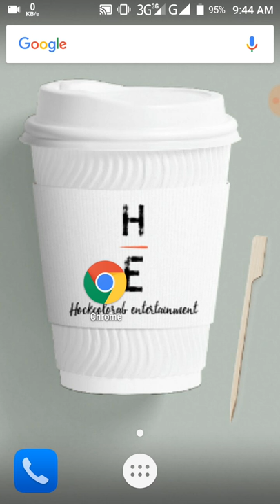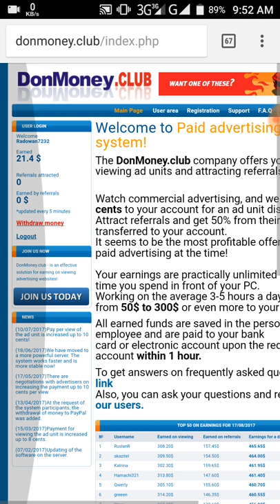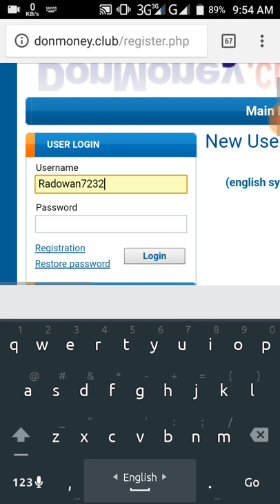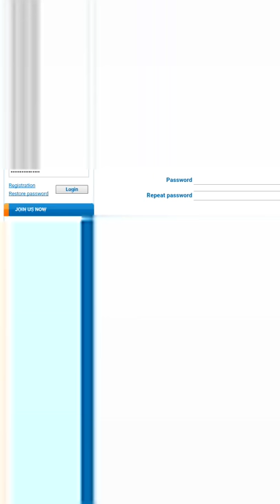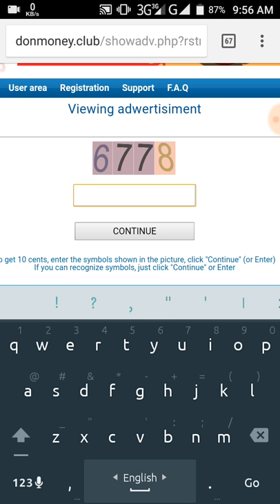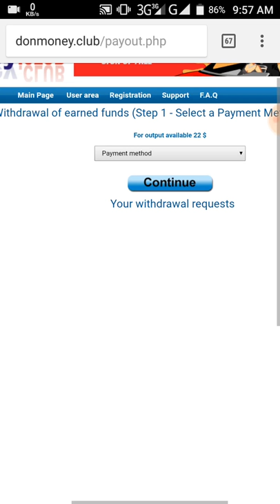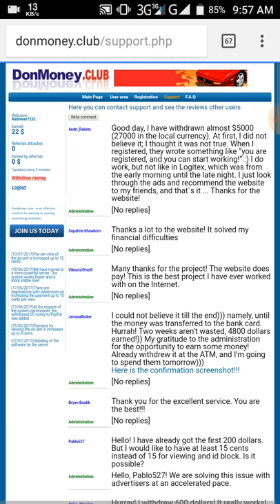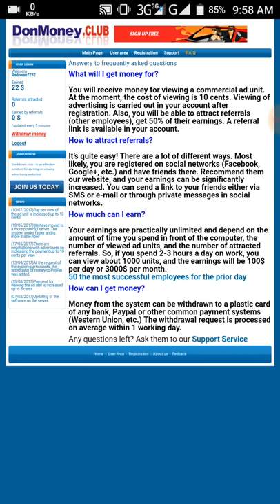Don Money থেকে কিভাবে দিনে ১২০০০হাজার থেকে ১৫০০০হাজার টাকা ইনকাম করেন